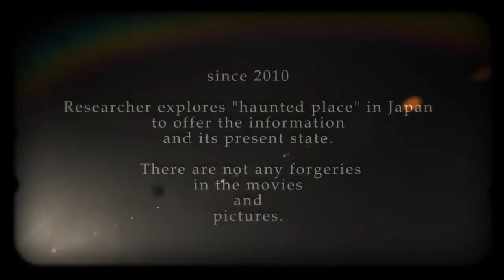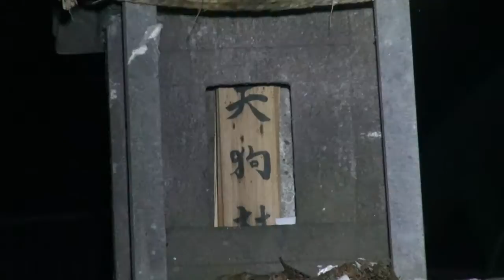閲覧注意 Ghost Research 2015 自殺者の怨霊が彷徨う 軽井沢大橋Two編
心霊マニアの旅 Ghost Research 2015 軽井沢大橋編
今回は長野県の軽井沢大橋へと
自殺が絶えない恐怖の端、そこには呪いの鳥居があったが
現在は撤去されていた。